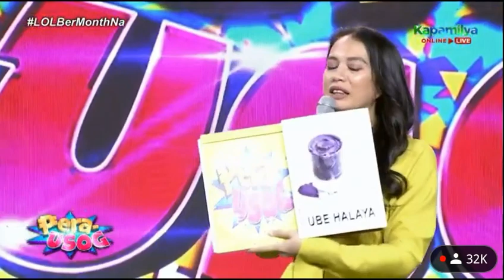Pera Usog: Knock-knock time kasama si Chef Shefu at ang Tropang LOL!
Tropang LOL